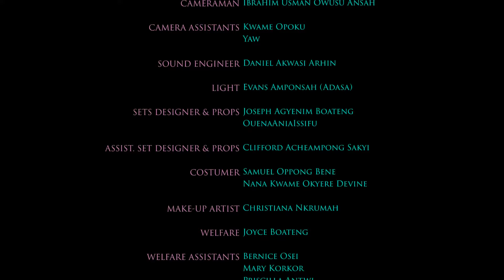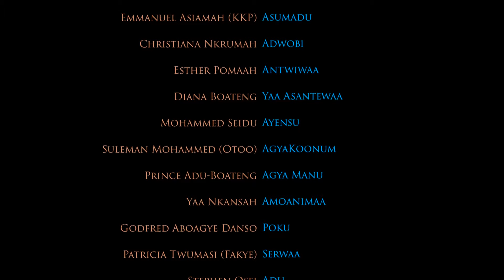DUFIE EP157 FT MATILDA ASARE YAA BODOM,BEDDIDE,KOO FORI, AMA ODUMA, MICHAEL AFRANE & EMMANUEL YEBOAH